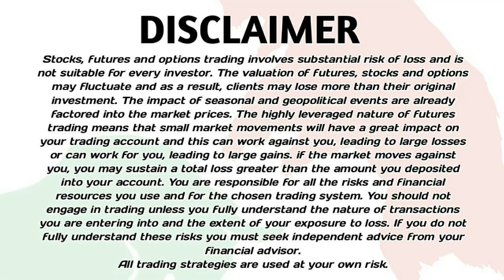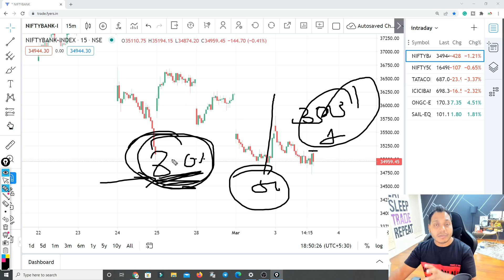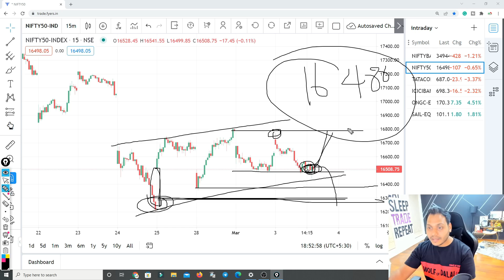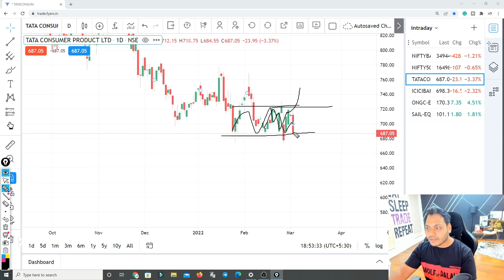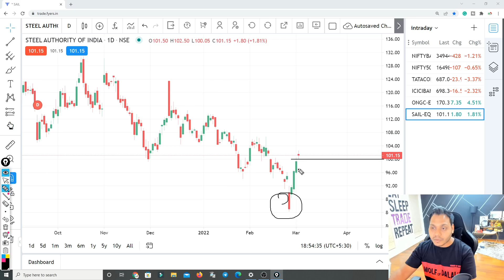Best Stocks to Trade For Tomorrow with logic 04-Mar | Episode 478